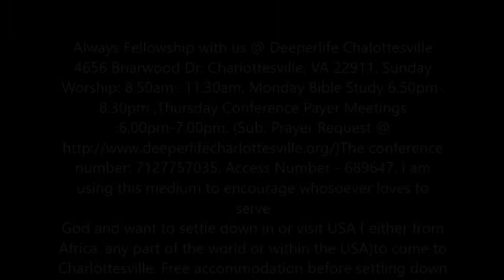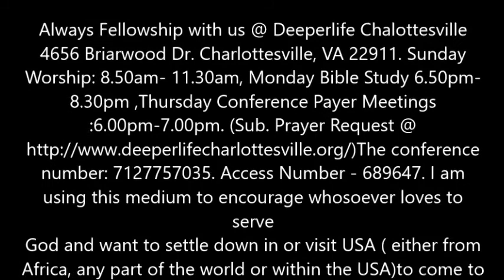THE INHABITANTS OF NEW HEAVEN AND EARTH. (STUDY 49) BY PAS. W.F. KUMUYI